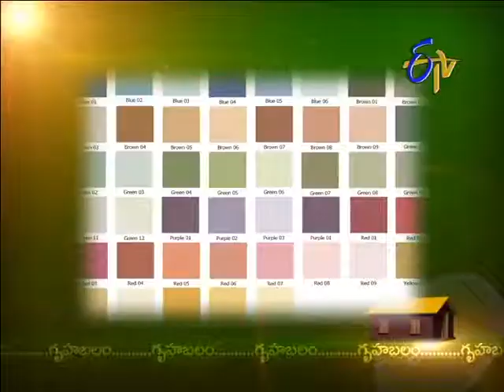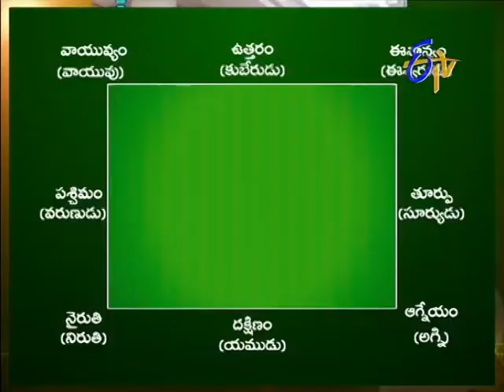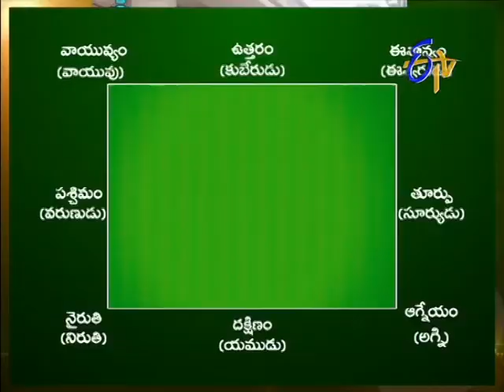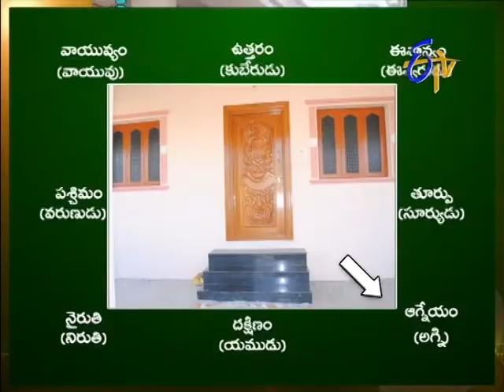Subhamastu - 28th June 2013